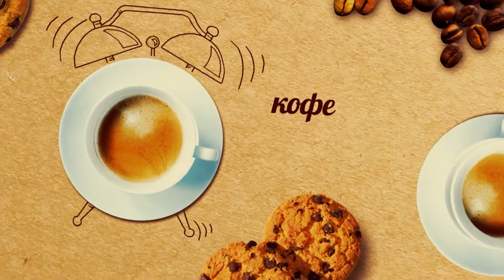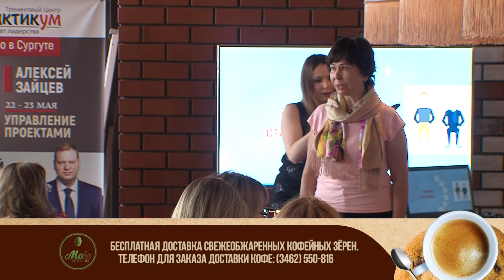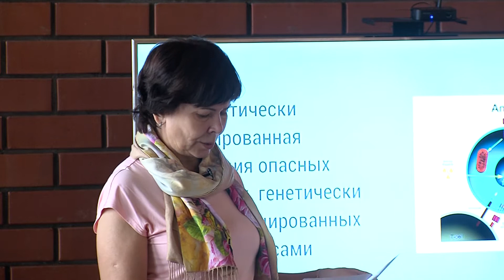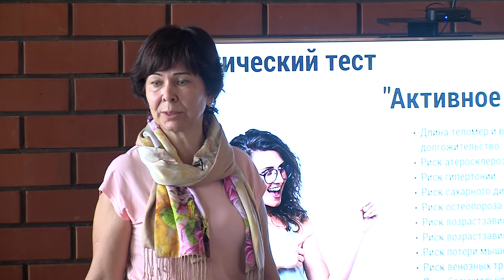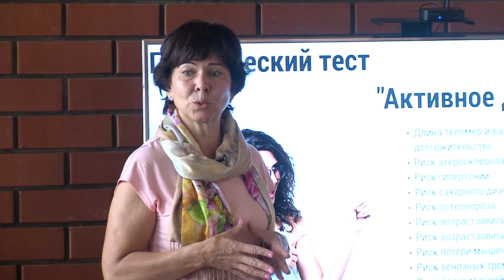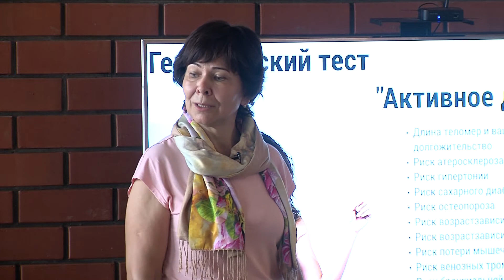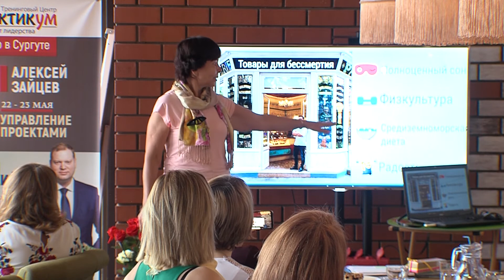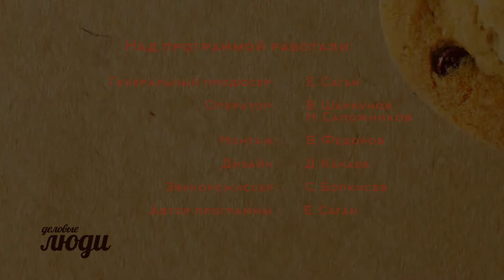Деловые люди. Татьяна Райская